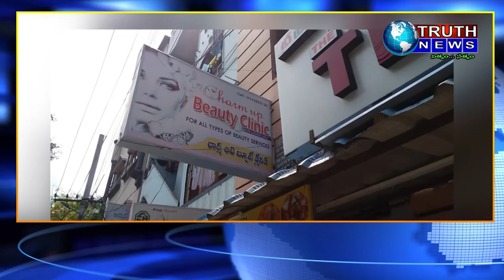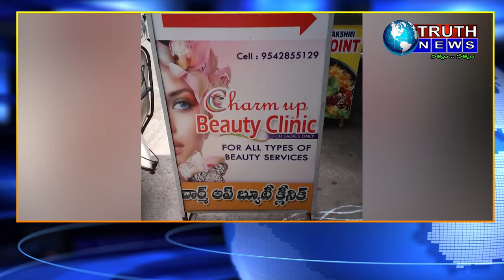లాక్ డౌన్ సమయంలో నష్టపోతున్న బ్యూటీ పార్లర్ నిర్వాహకులు..ట్రూత్ న్యూస్ స్పెషల్ స్టోరీTRUTHNEWS